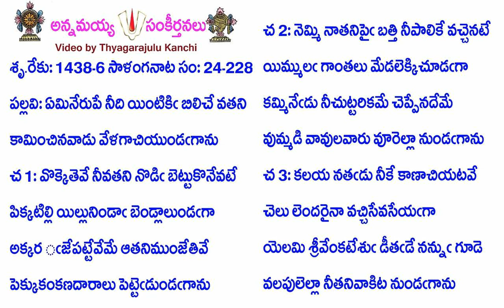Book24-Song228-11713-ఏమినేరుపే నీది యింటికిఁ బిలిచే వతని-ēminērupē nīdi yiṇṭikim̐ bilicē vatani